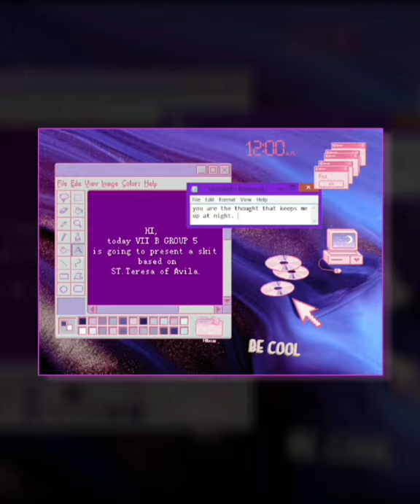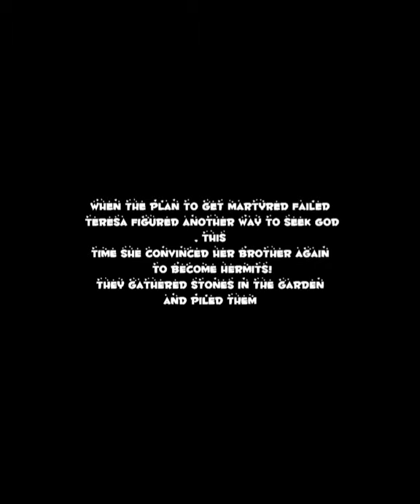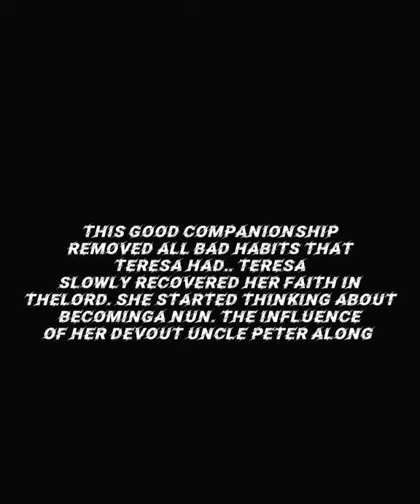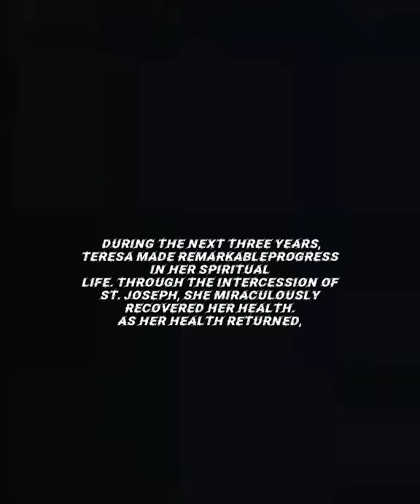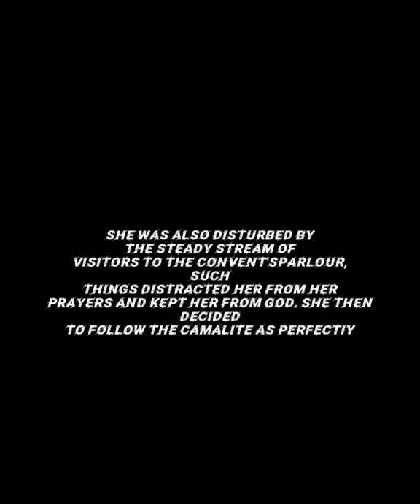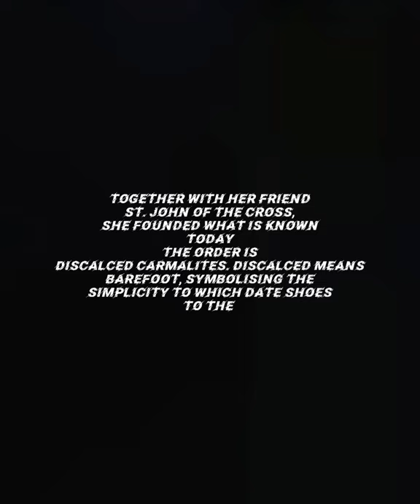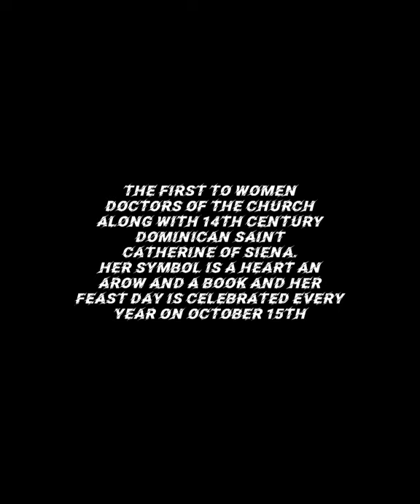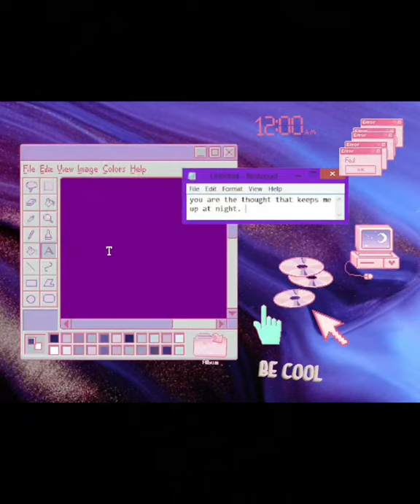St Teresa of Avila skit by VII B GROUP 5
St Teresa of Avila skit by goup 5 of VII B

hoping you liked our skit